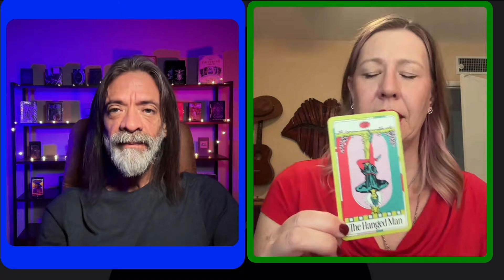One Card Tarot Study: The Hanged Man w/Jennifer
Jennifer from  @BohemianRoseTarot  shares her insightful thoughts of  The Hanged Man.